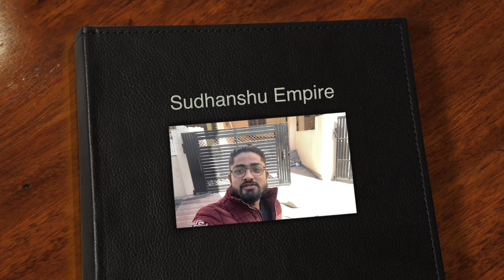Haldwani Bazaar में खाये Afghani Momos 🥟😍| 83 Movie 🎥 Ranveer Singh |Kapil Dev| Sudhanshu Empire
Hello EVERYONE, THIS IS SUDHANSHU EMPIRE FROM PAHADI🏔️ GANG 💪🏻 PG RIGHT HERE RIGHT NOWW! 🤗

I hope apko ye vlog acha laga hoga and video kese lagi comment karke jarur batana. Jai bharat 🇮🇳 Jai Uttarakhand, Jai devbhoomi🙏 Pahadi Gang💪🏻
Thanks !!😇

🔴   Recommend Channel 👇🏻

    👉🏻  If you are Mountain & Travelling Lover You can check out this Channel
          Mountain Wheeler -  @MountainWheeler

     👉🏻  If you are Bhajan Lover You can check out this Channel

Uttarakhand lifestyle
sudhanshu empire
sudhanshu Tewari vlogs
sudhanshu vlogs
Haldwani vlogger
Indian vlogger
Almora vlogger
Uttarakhand
Haldwani